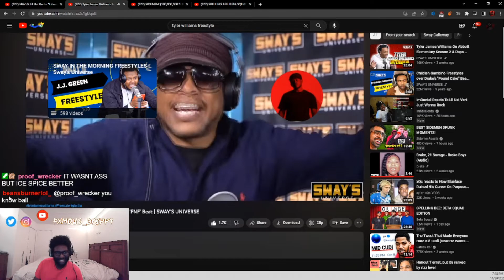FxmousDrippy Reacts To Tyler James Williams Freestyles Over GloRilla's 'FNF' Beat